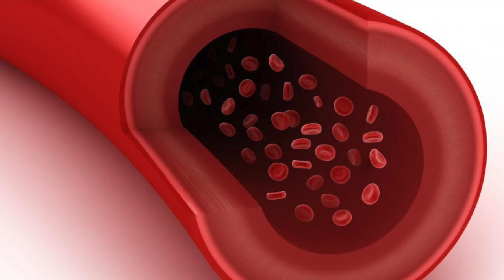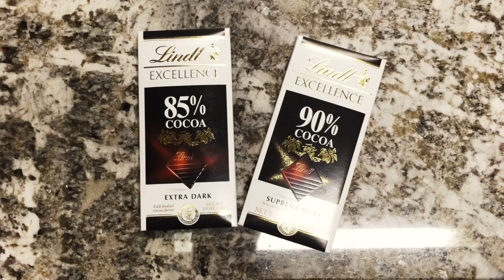Chocolate Health Benefits & How To Make SURE You're Getting Them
Chocolate has a plethora of amazing effects on the brain and heart. In this video, Max talks about a bunch of them while ALSO talking about how to buy the right kind to make SURE you're reaping the benefits.